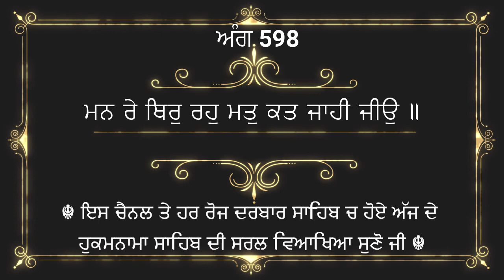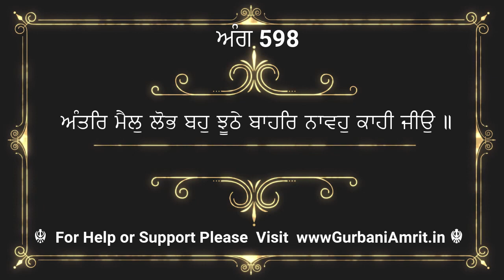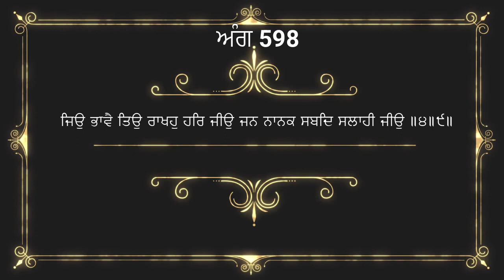23 February 2023 Hukamnama viakhya From Amritsar | Hukamnama Katha From Amritsar Today | Ang 598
ਇਸ ਵੀਡੀਓ ਵਿਚ ਅੱਜ ਸਵੇਰੇ ਦਰਬਾਰ ਸਾਹਿਬ ਅਮ੍ਰਿਤਸਰ ਤੋਂ ਹੋਏ ਹੁਕਮਨਾਮੇ ਸਾਹਿਬ ਦੀ ਵਿਆਖਿਆ ਕੀਤੀ ਹੈ। ਇਹ ਪਾਠ ਸਵੇਰੇ ਸੁਣਨ ਨਾਲ ਮਨ ਸ਼ਾਂਤ ਰਹਿੰਦਾ ਹੈ ਅਤੇ ਸੁੱਖਾਂ ਦੀ ਪ੍ਰਾਪਤੀ ਹੁੰਦੀ ਹੈ ਜੀ। ਇਹ ਵਿਆਖਿਆ ਦਾਸ ਰਣਧੀਰ ਸਿੰਘ ਜੀ ਨੇ ਕੀਤੀ ਹੈ ਜੀ। ਗੁਰਬਾਣੀ ਨੂੰ ਸਾਰੀ ਦੁਨੀਆ ਵਿਚ ਪਹੁਚਾਉਣ ਦਾ ਇਕ ਛੋਟਾ ਜੇਹਾ ਉਪਰਾਲਾ ਹੈ ਜੀ । ਗੁਰਬਾਣੀ ਅੰਮ੍ਰਿਤ ਟੀਮ ਅਪਣੀ ਨੇਕ ਕਮਾਈ ਸੇਵਾ ਵਿਚ ਜਰੂਰ ਪਾਓ ਜੀ , ਇਸ ਵੀਡੀਓ ਨੂੰ ਆਪਣੇ ਦੋਸਤਾਂ ਨਾਲ ਜਰੂਰ ਸਾਂਝਾ ਕਰੋ ਜੀ। ਗੁਰਬਾਣੀ ਪੜ੍ਹਦਿਆਂ , ਪਾਠ ਕਰਦਿਆਂ ਜਾਂ ਕਥਾ ਕਰਦਿਆਂ ਹੋਈਆਂ ਗ਼ਲਤੀਆਂ ਅਤੇ ਭੁੱਲ ਚੁੱਕ ਲਈ ਦਾਸ ਮਾਫੀ ਮੰਗਦਾ ਹੈ ਜੀ। ਵਾਹਿਗੁਰੂ ਜੀ ਸਾਰਿਆਂ ਨੂੰ ਸ਼ੁੱਧ ਅਤੇ ਸਾਫ਼ ਬਾਣੀ ਪੜਨ ਦੀ ਸੋਝੀ ਬਖਸ਼ਣ ਜੀ। ਕੋਈ ਭੀ ਸੁਜਾਵ ਦੇਣ ਲਈ ਤੁਸੀਂ ਵੀਡੀਓ ਦੇ ਨੀਚੇ ਕੰਮੈਂਟ ਕਰ ਸਕਦੇ ਹੋ ਜੀ। ਧੰਨਵਾਦ